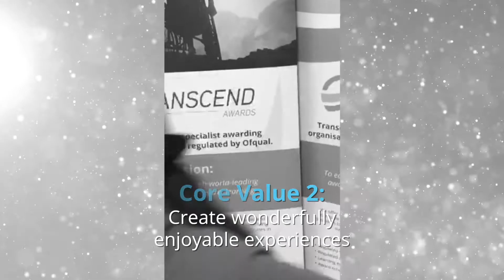Transcend Core Value 02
Transcend Core Value 02: Create wonderfully enjoyable experiences!